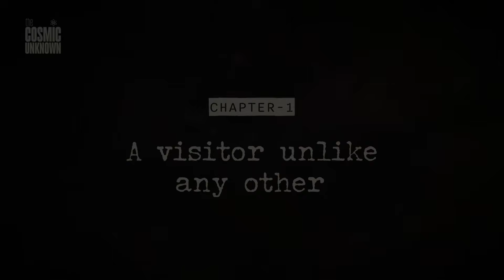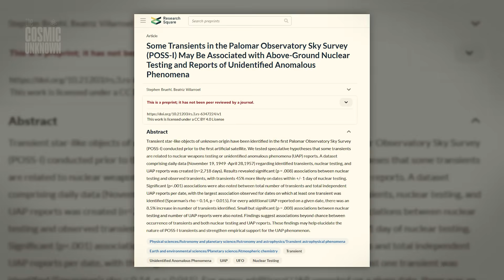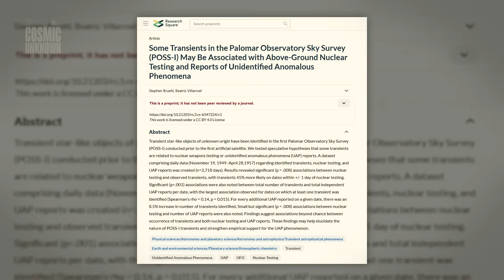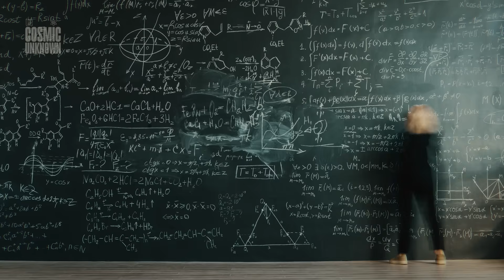3I/ATLAS Is CHANGING Near the Sun | New Patterns, Strange Silence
(legenda)

💡 Alternative tittles
3I/ATLAS Nears the Sun and Starts Emitting Strange Patterns
New Light Patterns Detected in 3I/ATLAS During Solar Conjunction
Astronomers Report Anomalous Behavior in 3I/ATLAS Near the Sun